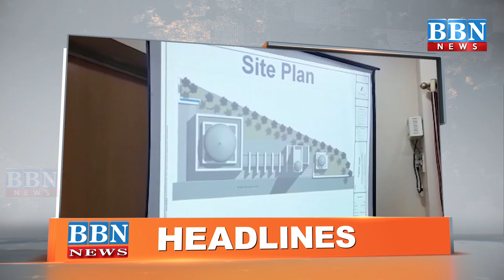HEADLINES​​​​​​​​​​​​ | 16th August 2021 | BBN NEWS